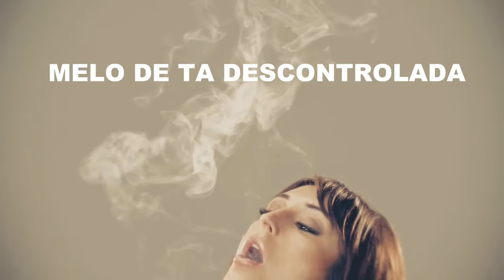MELO DE TÁ DESCONTROLADA - MC BOCA O REI DO REGGAEFUNK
BAIXEM A MUSICA NO LINK ABAIXO